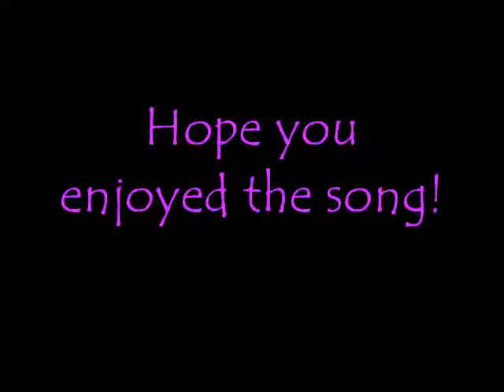Shugo chara - honto no jibun (full with lyrics)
My 2nd Upload. Sorry about the 1st one. Got cut off in the middle. Here are the lyrics:
Ikiterukagiri ishikoro darakedemo
Ookinakoede ganbare! Ganbare! (Ganbare!)
Tomarukotonai uchirano jinsei
Dakara owaranai utawo utaou

Wagamichiwo tsukisusume
Detaramena KYARAdemoii
Rokudenashidemo aishiterunda MAI DAARIN

Bakayaro! Honto no jibun
Iitaikoto itteyare
Hamidashitekundayo chikazuitekundayo yumeni
Konoyaro! Honto no jibun
Detekoiyo kakuretenaide OH YEAH imasugu

Yowakina orega iyanahimo arukedo
Sorede aitsuno kimochiga wakarunda (Wakaru)
Kakkotsukeru ore hiichaukeredo
Dakara makezuni mata ganbarerunda

Doshaburimo haremo aru
Chicchanakoto kinisunna
Dekkai ashitano tameni KISUshite agetai

Yaritaikoto yatteyare
Tobidashitekundayo tobikoetekundayo yumeni
Daijoubusa kowagaranaide OH YEAH Imasugu

Nannimonai bashokara nanikaga hajimaru
Dakishimetaindaro kakedashitaindaro yume e

Iitaikoto itteyare
Hamidashitekundayo chikazuitekundayo yumeni